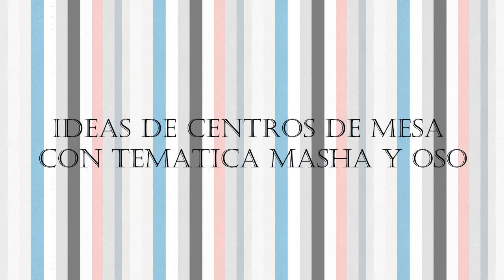ideas de centros de mesa con tematica masha y oso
Masha y el sos decorando mi fiesta
Masha y el oso es una de las caricaturas nuevas para niños y que ha tenido buena aceptación y por eso ya tiene cierta fama entre los niños lo que la hace perfecta para poder usarla para decorar una fiesta infantil.

Para más contenido:

Ideas para fiesta de niño con temática de las tortugas ninjas
Ideas para hacer un cumple de 3 años de un varón
¿Cómo decorar una fiesta a manera de granja?
Monster High decorando fiestas infantiles.
¿De que forma decorar una fiesta familiar?
Baby shower elegante ¿Como hacerlo?
Decoración de fiestas de bautizos colores pasteles.